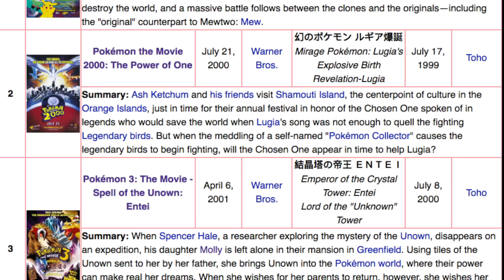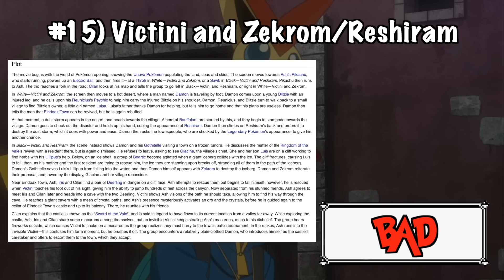Every Pokémon Movie Ranked from Worst to Best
There are a lot of Pokémon movies, like a LOT of them!  And I've seen all of them, so I decided to rank them all from worst to best (not including specials such as Mewtwo Returns).

"Avant" from Pokémon: I Choose You
"Littleroot Town" from Pokémon Omega Ruby and Alpha Sapphire
"Friends Forever" from Pokémon X and Y
"Search for the Girl" from Pokémon Heroes
"Molly's Theme" from Pokémon 3 The Movie